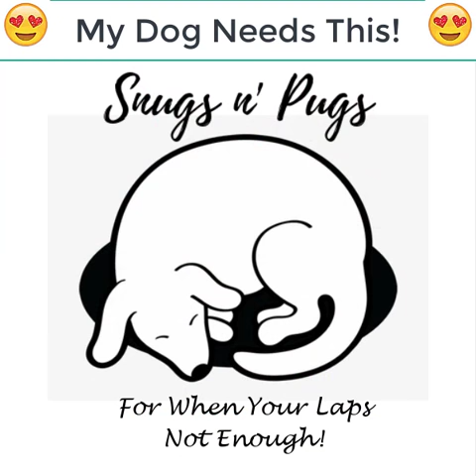The Pet Soothing Bed™ by Snugs n' Pugs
Comfort shouldn't be a commodity, it should be a necessity!